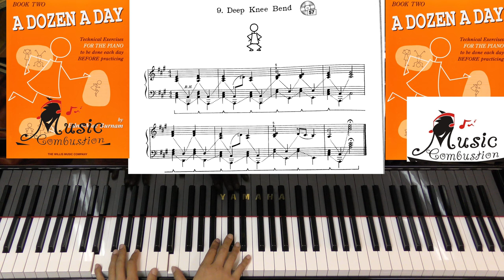A Dozen a Day Book Two Page 36 Deep Knee Bend